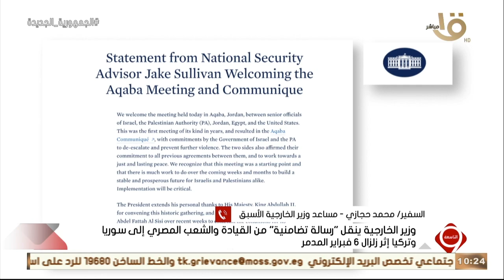محمد حجازي: زيارة وزير الخارجية لـ أنقرة ودمشق عنوانها "التضامن الإنساني" ونقل مساندة الشعب المصري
التاسعة | السفير محمد حجازي: زيارة وزير الخارجية لـ أنقرة ودمشق عنوانها "التضامن الإنساني" ونقل مساندة الشعب المصري للأشقاء